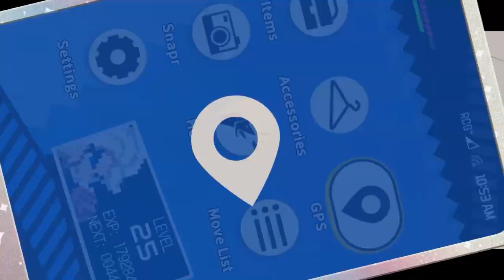River City Girls 2_20221220000500